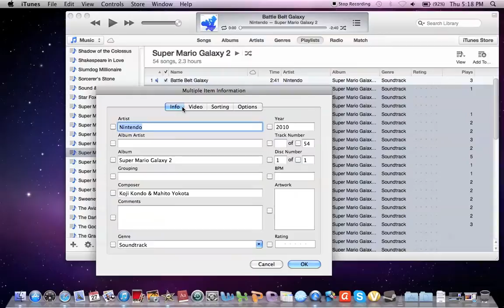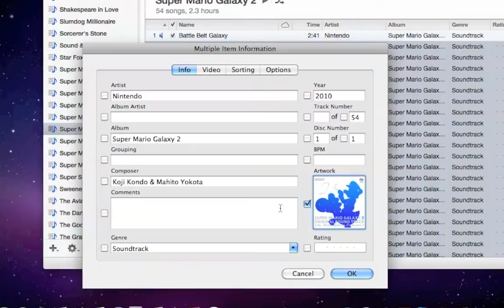How to add the same album artwork to multiple items - iTunes 11.0.1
iTunes 11.0.1 video tutorial on how to add the same artwork to multiple items. In this screen recording, I am using the Super Mario Galaxy 2 soundtrack as an example procedure on how to get this done. Worded description is as follows:

1. Select all tracks on the playlist that you want to add an album artwork to
2. Right-click or go to file
3. Click 'get info'
4. Double-click on the bottom right corner titled 'artwork'
5. Select the saved album artwork you want to use